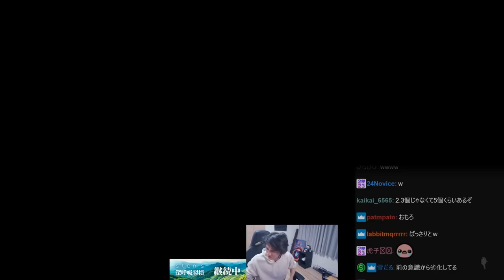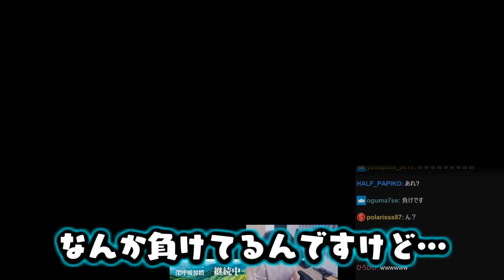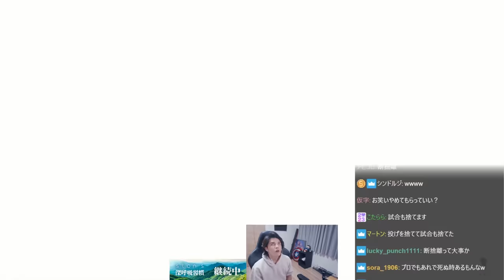コーチング中のシュートがうるさすぎて、脳を破壊されるスタンミじゃぱん【ストリートファイター6】